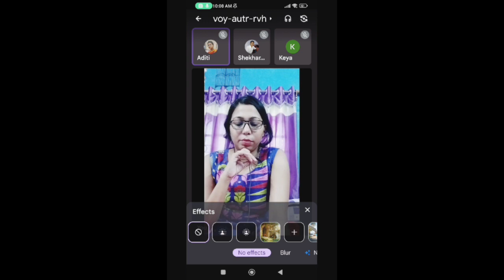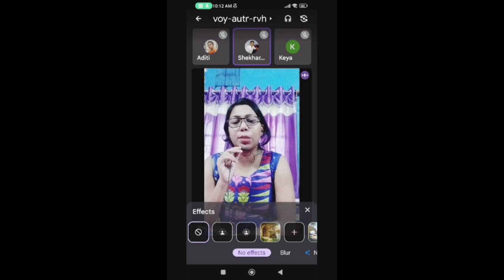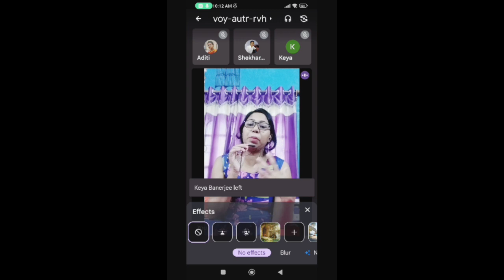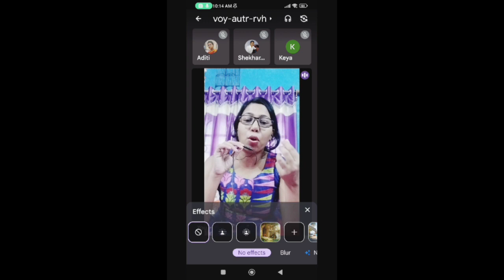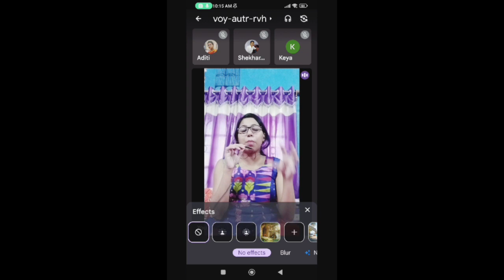বাংলা সাহিত্যের ইতিহাসে জীবনানন্দ দাশের অবদান।WBCS and UPSC বাংলা অপশনাল।